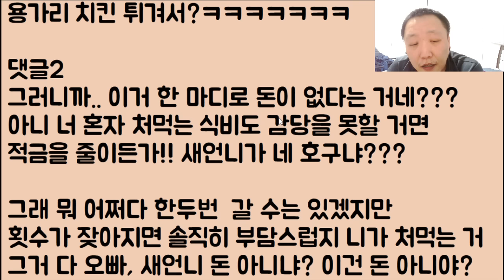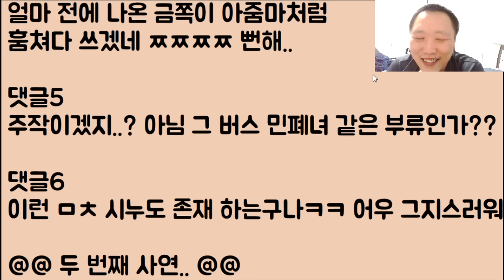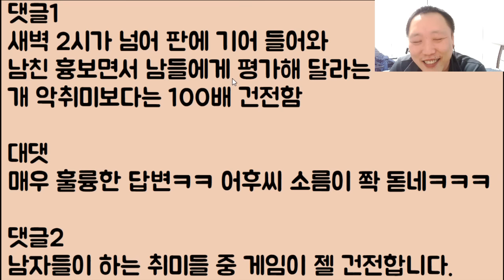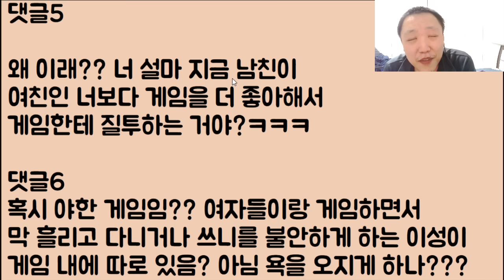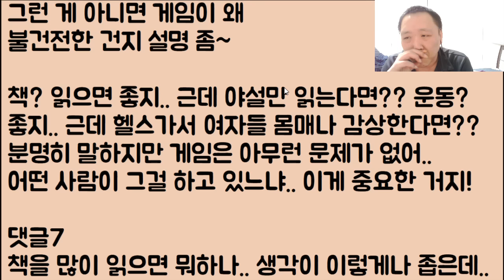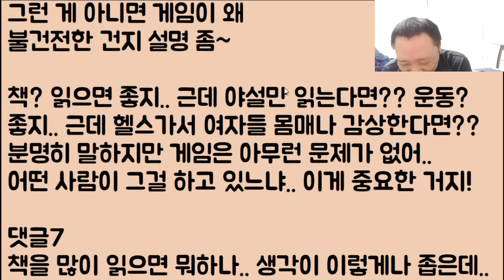[미친ㅋㅋㅋ🤣🤣] 배고픈데 새언니 집에 가니까 냉장고에 먹을 게 너무 많더라고요 보다 나은 제 미래를 위해서.. 이걸 좀 얻어먹고 싶습니다